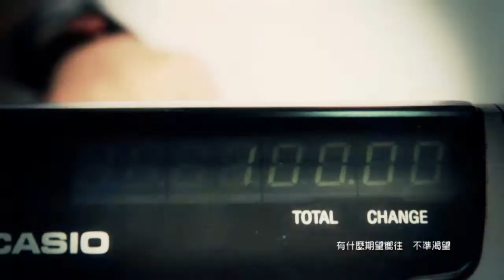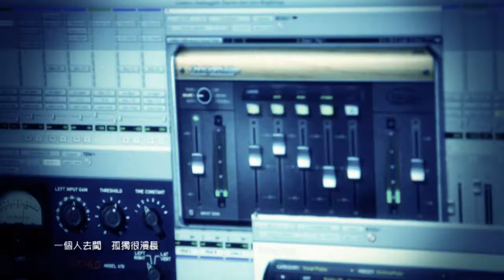最夠朋友 Music Video (Guinness Rise Together)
"Many of FM Pop Music Schools' teachers and students are also members of the bands in this Guinness "Rise together" movement.
Spot them in this video of the theme song "最夠朋友!"